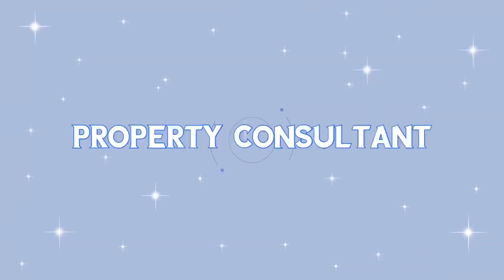Rumah Model Jepang Terbaru !! The Jewel of Nara Gading Serpong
Segera dipasarkan rumah baru di Gading Serpong : Jewel of Nara by Paramount Land

Desain rumah model Jepang yang paling dicari saat ini, tajap pertama sold out!! Segera hubungi saya untuk mendapatkan informasi dan harga perdana dari rumah baru di Jewel of Nara ini

Lani Henwati
Great Harvest Property